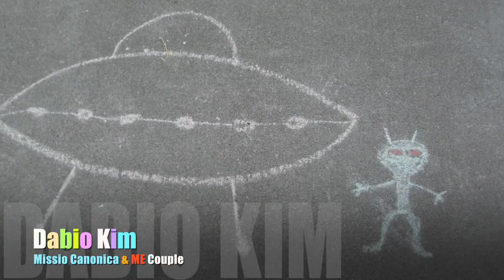[동요] 개학맞이 mr+Choir Back to School - Lyricist & Composition by Dabio Heung B. Kim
This video is aboutBack to School - Lyricist & Composition by Dabio Heung B. Kim